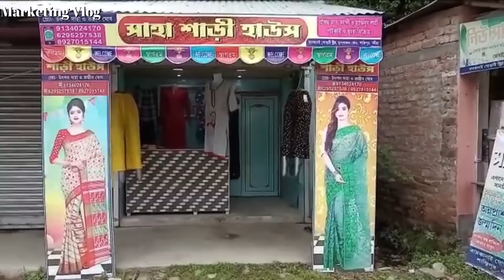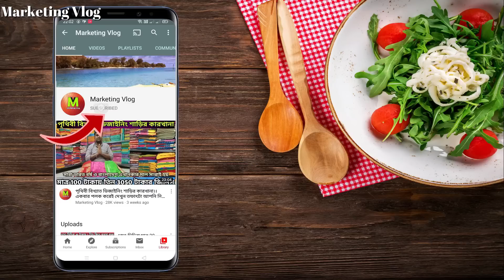শাড়ির নতুন ডিজাইন সব এই কারখানা থেকে তৈরি হয়। এই ধরনের শাড়ি আগে কোথাও দেখেননি।saha saree house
👉SAHA SAREE HOUSE👈

Address- রাম কানাই গোস্বামী স্ট্রিট। হাসপাতাল রোড, শান্তিপুর নদিয়া।

হাওড়া থেকে যেতে গেলে Howrah to katowa লোকাল ট্রেনে চাপতে হবে.. গুপ্তিপাড়া নামতে হবে.. নেবে গঙ্গা ঘাট থেকে নৌকা ধরে শান্তিপুর সেখান থেকে toto করে যেতে হবে নিচে দেওয়া ঠিকানায়..
Sealdah থেকে যেতে হলে শিয়ালদা টু শান্তিপুর লোকাল ধরতে হবে.. ট্রেন থেকে নেবে toto করে ঠিকানায় যেতে হবে..

আপনার হোলসেল অথবা ম্যানুফ্যাকচারিং ব্যবসা থাকলে এবং  marketing vlog এ ভিডিও দিতে চাইলে আমাদের মেসেজ করুন অথবা কন্টাক্ট করুন কোম্পানি ডিটেলস লিখে নিচে ফোন নাম্বার দেয়া হলো..
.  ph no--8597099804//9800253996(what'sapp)